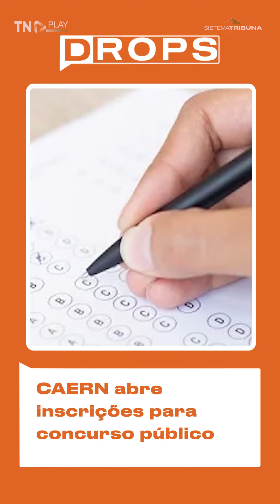DROPS TN | Sindicato denuncia desvio de função de professores e acusa RN de quadruplicar temporários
A quantidade de professores cedidos e cumprindo funções administrativas está sendo alvo de questionamento no Governo do Rio Grande do Norte. De acordo com o Sindicato dos Trabalhadores do Serviço Público da Administração Direta do Estado (Sinsp), o Governo contratou quase 2,8 mil professores temporários a mais que em 2019, mesmo com a redução no número de estudantes. Além disso, o sindicato acusa o Governo de aumentar em quase dez vezes o número de trabalhadores da educação em funções administrativas.